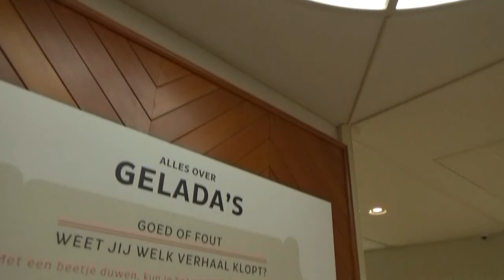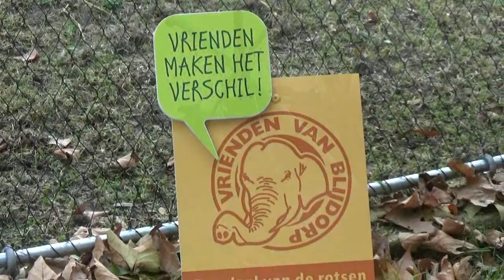Diergaarde Blijdorp, Gelada's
In Diergaarde Blijdorp werd in het najaar van 2018 het oude roofdierencomplex heropend als een verblijf voor twee Gelada-groepen. Deze apen zijn zowel binnen als buiten te bewonderen. Kijken jullie mee?